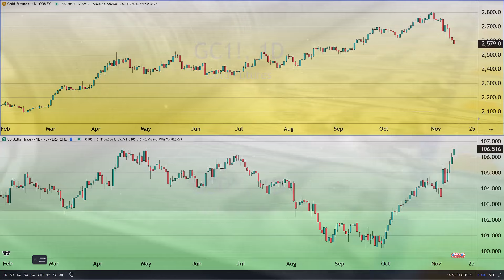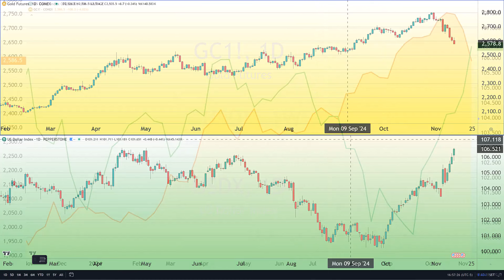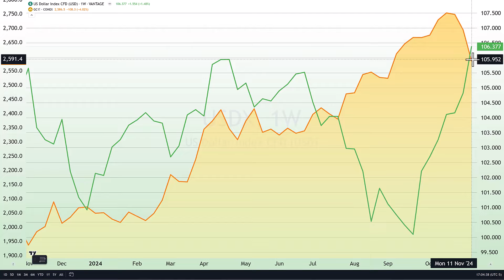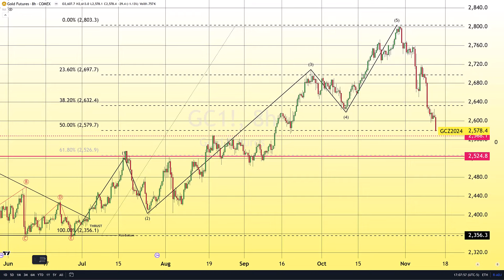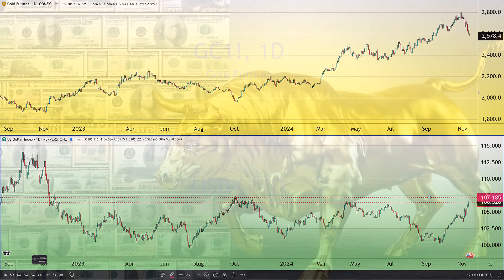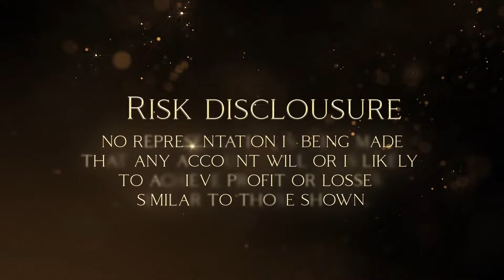Gold Continues Decline Amid Dollar Strength and Inflation Data - 11/13/2024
Gold futures retreated for a fourth consecutive session, with the most active December contract settling at $2,570.40, down 1.01%. The precious metal has now surrendered over $200 in value during this sustained downturn, decisively breaking below the anticipated $2,600 support level and suggesting potential for further declines... Read more